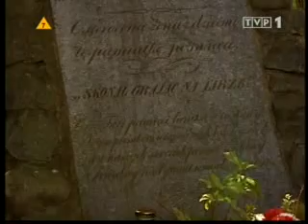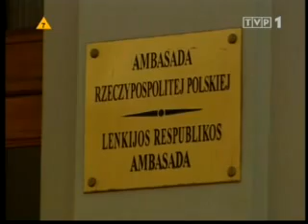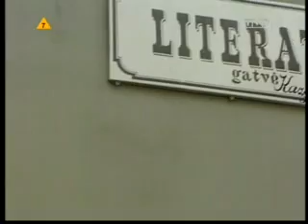Wilno poetyckie - goniec Kresowy 3/3